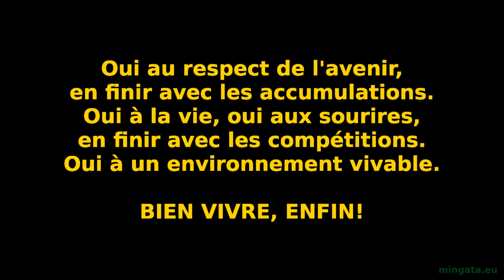Katell - Solidarité et cohésion sociale (Conférence citoyenne du 12 mars 2015)